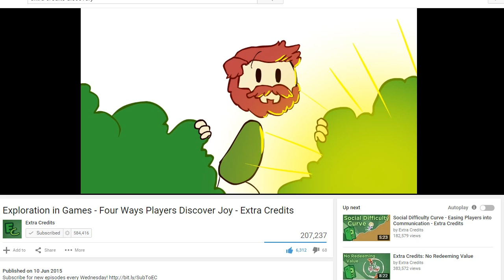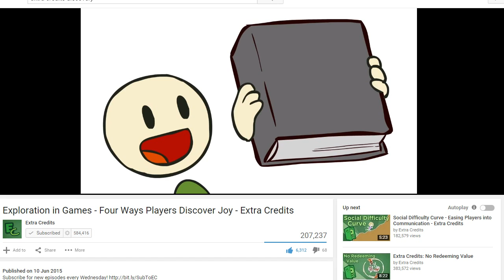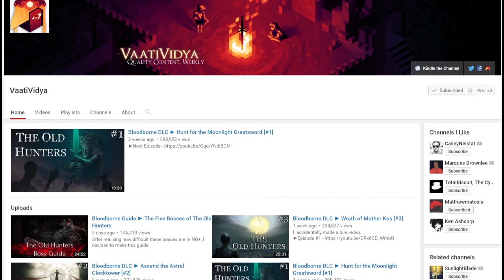Dark Souls and Discovery in Game Design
A look at how Dark Souls incorporates player discovery into every aspect of its game design and how these elements all work together and compliment each other. *Contains SPOILERS for Dark Souls*

This video was heavily inspired by Extra Credit's fantastic video 'Exploration In Games - Four Ways Players Discover Joy' which you can find

Finally, a massive thank you to Stormicyde for letting me use the footage of his Dark Souls Playthrough! His clear and concise video descriptions meant sifting through the hours and hours of footage made editing much easier! Check out his playthrough here: